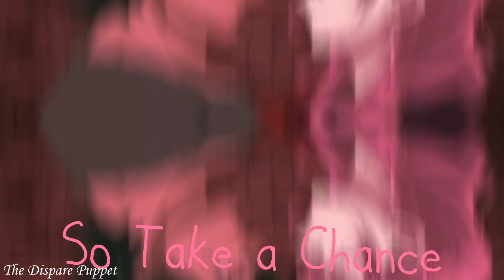[ˢⁿˢ] Teenage Dream ғᴜʟʟ ᴍᴇᴘ #58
THEME: MultiCouple
COLOR SCHEME: yellow, purple, pink, and light or sky blue

INTRO: ★stardust★
PART1: Whispyy / Edna and Raine (The Owl House)
PART2: xXDisneyfanchick1Xx / Kim and Ron (Kim Possible)
PART3: ★stardust★ / Reagen and Ron (Inside Job)
PART4: Writtinggirl682 / Phineas and Isabella (Phineas and Ferb)
PART5: Panda Chan / Pinkie Pie and Fluttershy (Equestria Girls)
PART6: Wolfsrain1230 / Simba and Nala (The Lion King)
PART7: DreamOfSilentStorms / Katara and Aang (Avatar the Last Air Bender)
PART8: Multi_exe / Caitlyn and Vi (Arcane)
PART9: ★stardust★ / Beast Boy and Terra (Teen Titans)
PART10: Rosabella Swan / Webby and Lena (Ducktales)
PART11: Rosabella Swan / Marinette and Alya (Miraculous Ladybug)
PART12: Christy Thehedgehog / Marinette and Felix (Miraculous Ladybug)
PART13: The Despair Puppet / Cherry and Joe (Sk8)
PART14: Blossom Enrico / Amity and Luz (The Owl House)  (edited)